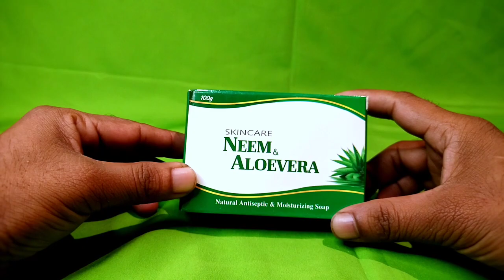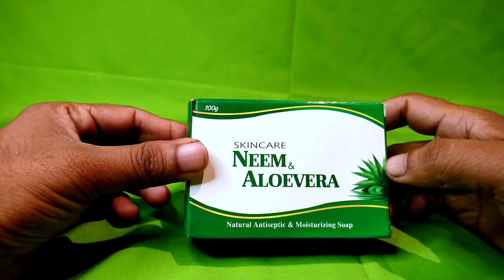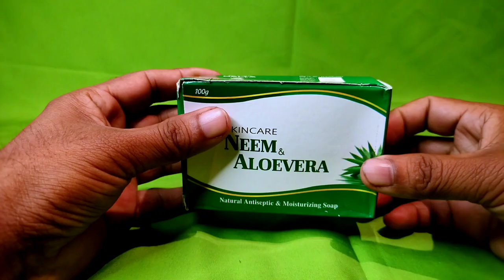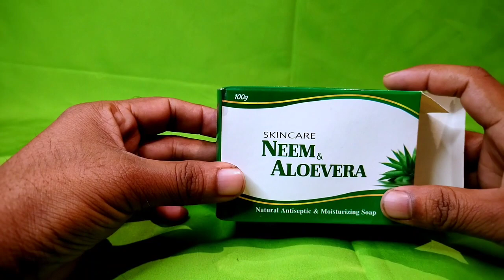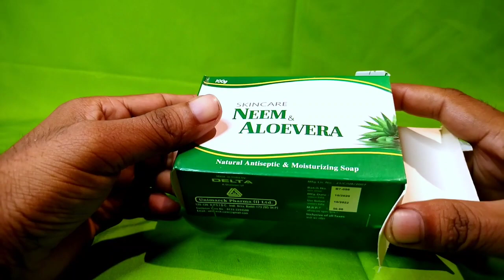Neem Aloevera Soap Review। All Types Of Skin Problems Solution In Bengali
Neem Aloevera Soap Review। All Types Of Skin Problems Solution In Bengali @Jufuntv